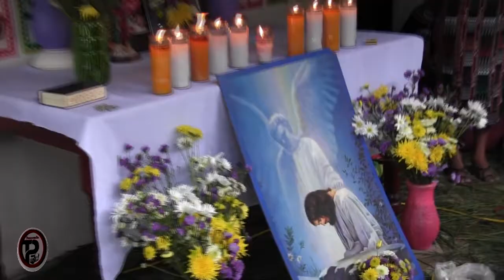SEGUNDA PARTE DEL ACTIVIDAD CON LA FAM LORENZO DESDE FLOR BLANCA TALAXCOC, JOYABAJ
REGALARNOS LIKE ,SEGUIR TRAYENDO NUEVOS VIDEOS; PRODUCCIONES TOL. TL:(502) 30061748